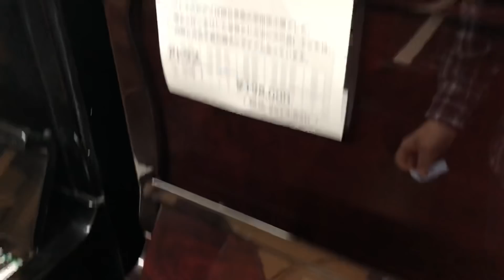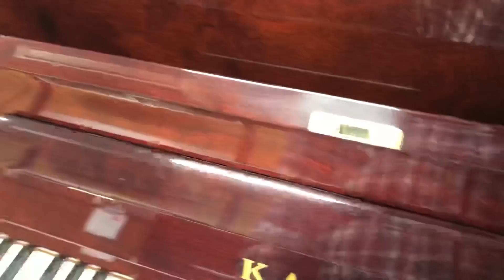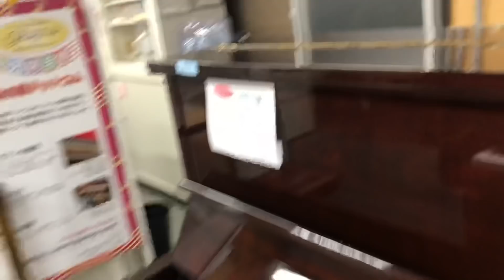真夜中のぴあの屋ドットコム 2019/4/6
久しぶりの撮影です。ほとんどお嫁入り決まって、あとわずかです。